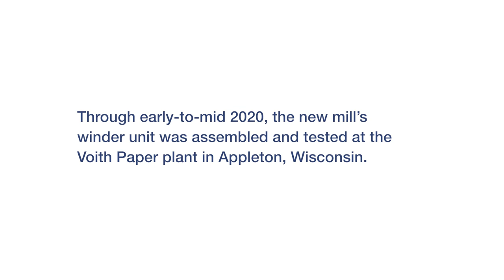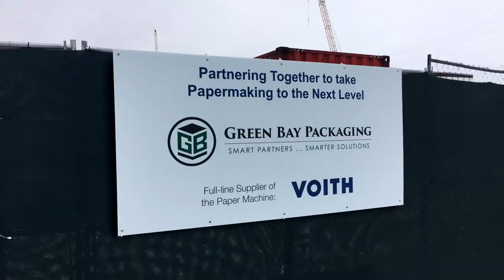Voith Paper delivers: Watch as we transport a paper machine winder to Green Bay Packaging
In 2018, Green Bay Packaging in Wisconsin chose Voith to supply its mill with a new paper machine winder. At Voith’s Appleton, Wisconsin plant, we fully assembled and tested the paper machine winder to prepare it for the final step – its delivery. This video documents how the completed 71-ton, 40 ft-long winder was transported to its new home in the Green Bay Packaging mill.